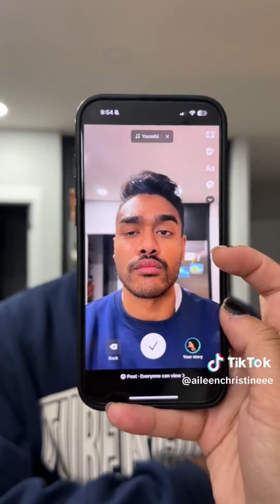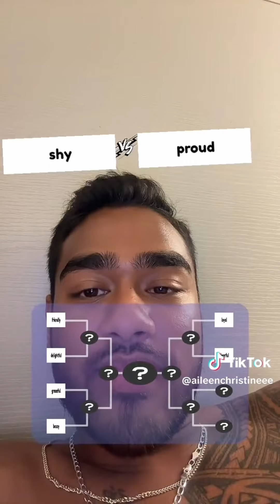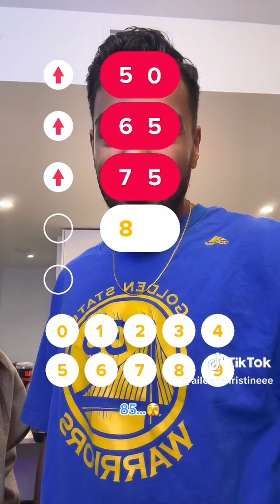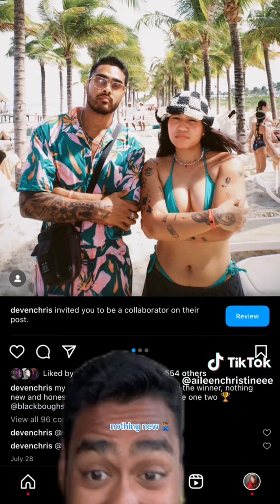Aileen Christineee Couple Tiktok Funny Videos - Best Shorts of @AileenandDeven Couple tiktoks 2024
Fun Time Presents:

Funniest AileenChristineee Best Couple Tiktok Videos 2024.

Aileen Christineee is a Short video creator Who with Her Boyfriend Deven on Tik Tok @AileenandDeven  has Reached more than 6 million followers.

Her Couple Tiktoks are At least we can work together, He knows me too well, I swear i didnt move, My sassy kingThe way he took it outta his mouth and tried it again LMAO and many more tik toks that will make you Laugh and enjoy this video.

For more funny shorts videos follow Aileen Christinee